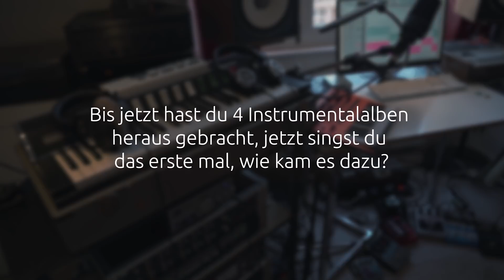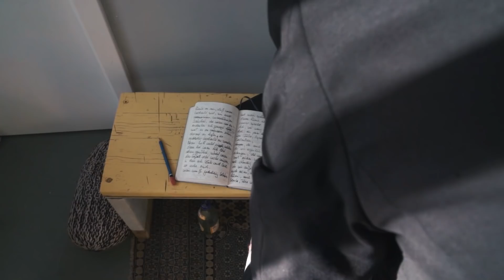Jens Fischer Rodrian spricht über Wahn & Sinn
Jens erzählt uns über seinen Weg zur Lyrik, die Entstehung und Inspiration zum Konzertabend und Album "Wahn & Sinn" und was er am allerliebsten macht.

"Wahn & Sinn" ab 24.5 auf Vinyl, CD, Music Magnet und digital.

09.05.  WAHN & SINN  (Berlin) Zimmer 16
11.05.  WAHN & SINN  (Userin) Kulturstadl mit Alexa Rodrian (Doppelkonzert)
16.05.  WAHN & SINN  (Berlin) Barkett
22.05.  WAHN & SINN  (Dachau) Cafe Gramsci
23.05.  WAHN & SINN  (München) Bar Gabányi
24.05.  WAHN & SINN  (Habbach) Village
25.05.  WAHN & SINN  (Traunreut) Die Theater Fabrik
27.05.  WAHN & SINN  TBD (Tübingen) Voltaire
28.05.  WAHN & SINN  TBD (Tübingen) Voltaire
29.05.  WAHN & SINN  (Augsburg) Cafe Neruda
30.05.  Lesung mit Mercedes Echerer (Wien) Cafe Stückl
31.0.5  WAHN & SINN  (Wien)  TBD
01.06.  WAHN & SINN  (Schloss Weitersroda) Paradiesvogelfestival
02.06.  WAHN & SINN  (Schloss Weitersroda) Paradiesvogelfestival
23.07.  WAHN & SINN  (Breitenbach) Burg Herzbergfestival